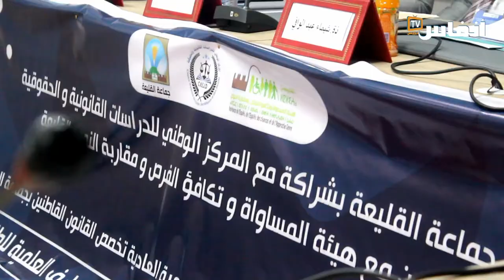طلاب جامعيون يستفيدون من تكوين في المهن القانونية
أساتذة جامعيون ورجال القضاء يؤطرون دورة تكوينية لطلاب كلية الحقوق في جامعة ابن زهر تحضيرا لمباريات المهن القانونية

# أخبار_عاجلة